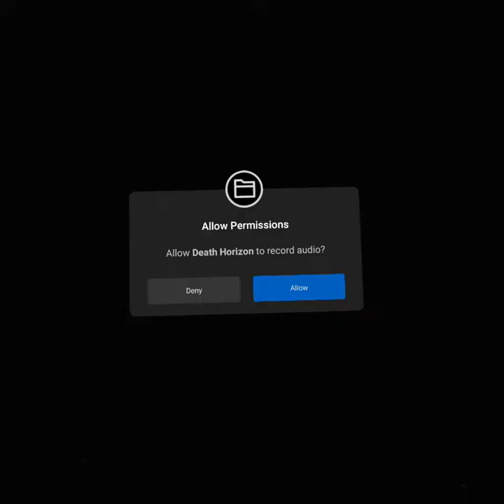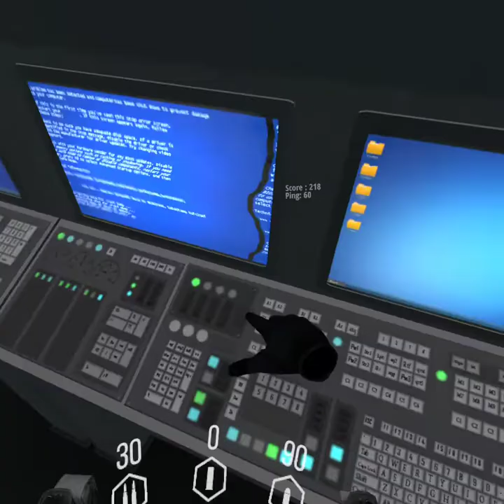Death Horizon ZOMBIE VR GAME Oculus Quest 2 multiplayer gameplay